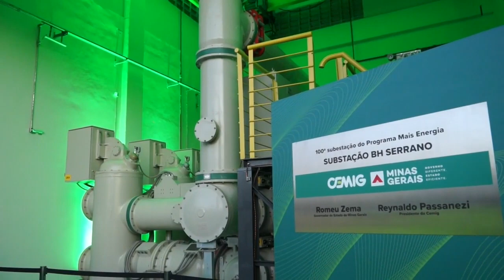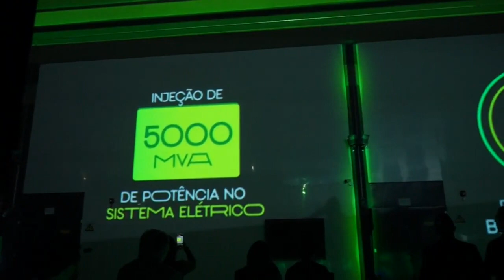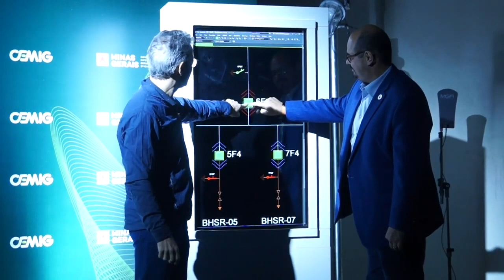CEMIG e Governo de Minas inauguram a 100º subestação do Programa Mais Energia em Belo Horizonte